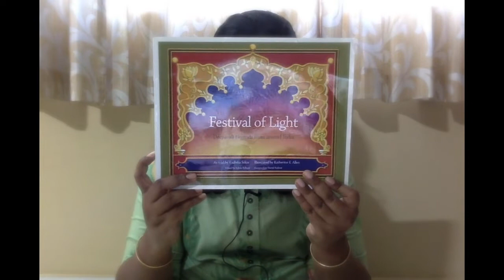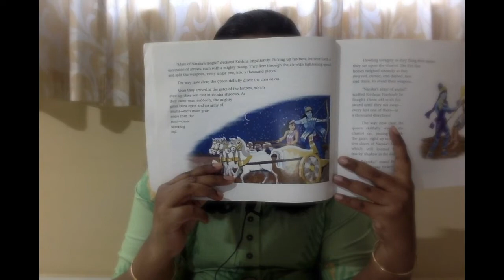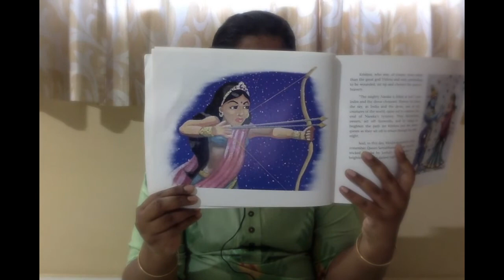English Stories || Naraka's Defeat || Deepavali Tales || Read Aloud for Kids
Diwali or Deepavali is popularly known as the festival of light and is celebrated with fervour and excitement across the country in India. There are multiple legends and stories from various regions that explain why the people of that region celebrate this festival.

Popular children's books on this festival talk about the story of how Lord Rama defeated Ravana and returned to Ayodhya on this day. But this video shares another popular legend of how Lord Krishna with his wife Queen Sathyabama defeated Narakasura which is the reason behind celebrating Deepavali in South Indian state of Tamil Nadu.

The book shared in the video is Festival of Light - Deepavali Legends from across India published by Vakils, Feffer & Simons Pvt. Ltd.

Suitable for kids aged 5+.
Children's books come in a variety of genres, styles and sizes. Every publishing house, author and illustrator is unique and special in their own ways. It is important for every child to experience their work for improving their vocabulary, interpersonal skills, visual perception, imagination, creativity, cognitive development, focus, concentration and analytical thinking. That is the reason why Goya Tales aspires to work with a variety of publishers and authors.